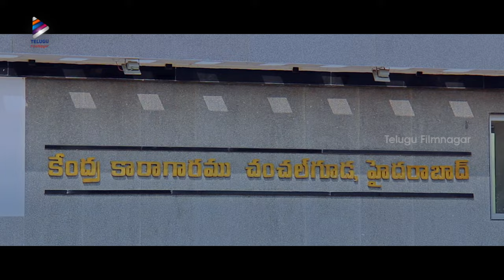Raghu Babu Chilling Out with Girls | AK Rao PK Rao Telugu Movie Scenes | Dhanraj | Thagubothu Ramesh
Raghu Babu Chilling Out with Girls, AK Rao PK Rao Telugu Movie Scenes on Telugu FilmNagar. AK Rao PK Rao Super Hit Latest Telugu Comedy Movie Starring Dhanraj, Thagubothu Ramesh, Daksha Nagarkar, Shruthi Raj and Krishna Bhagavan. Directed by Kotapati Sreenu. Produced by Umesh Guptha. Music by KS Rao.